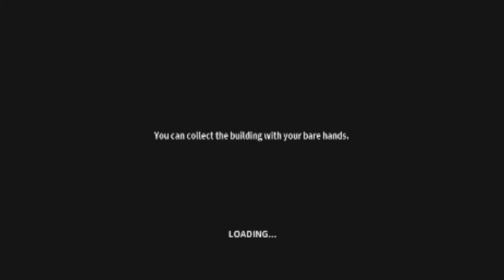Part-9 | mine survival | मेरा अस्तित्व | Tiger Gamer Jihad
# Game
# mine survival